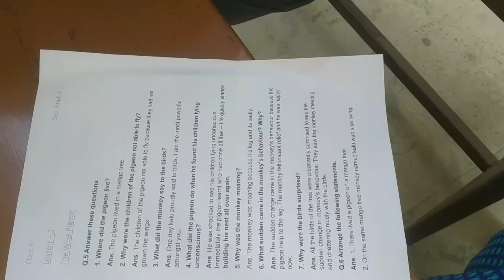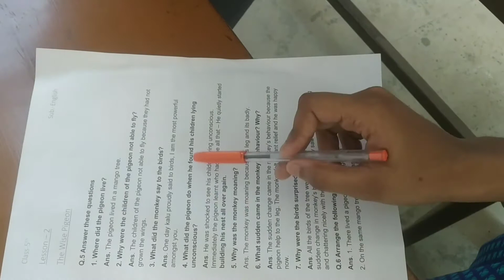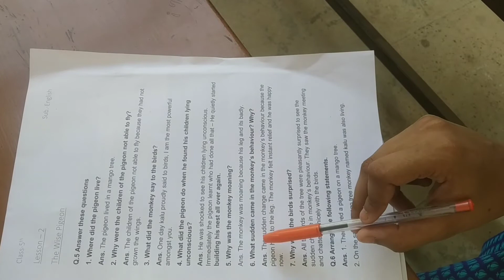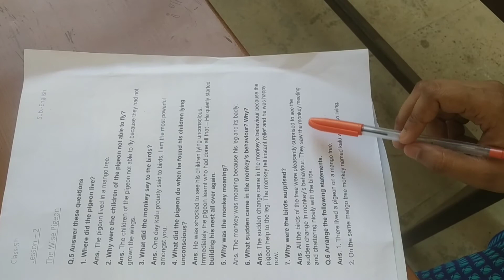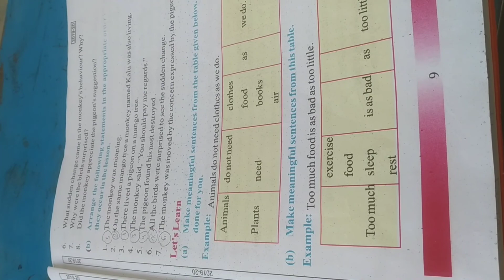Class -5 English Lesson -2 part -3